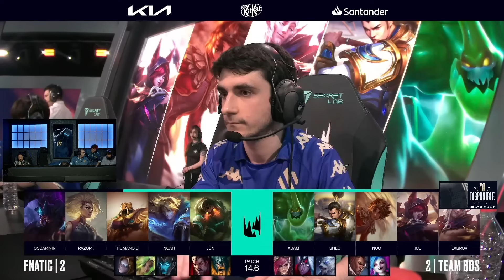IBAI CASTEA LA PARTIDA MÁS ÉPICA DE FNATIC - FNC vs BDS Game 5 LEC SEMIFINAL SPRING 2024 ESPAÑOL LVP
FNATIC vs TEAM BDS Game 5 LEC SEMIFINAL SPRING 2024 ESPAÑOL LVP - FNC vs BDS Game 5 LEC SEMIFINAL SPRING 2024 ESPAÑOL LVP

Recuerda Seguir a Ibai y KOI en sus canales oficiales!